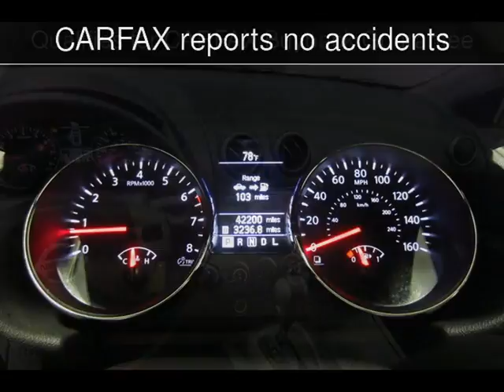2015 Nissan Rogue Select S Used Cars - Doral (Miami Area),Florida - 2017-07-25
See more details about this used car This 2015 Nissan Rogue Select S with 42,200 miles is for sale at Super Autos Miami.